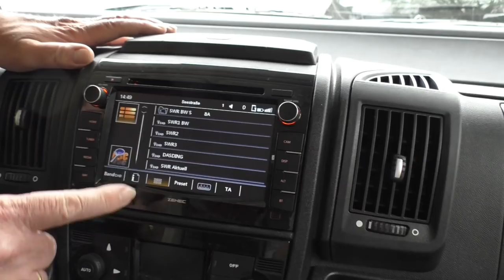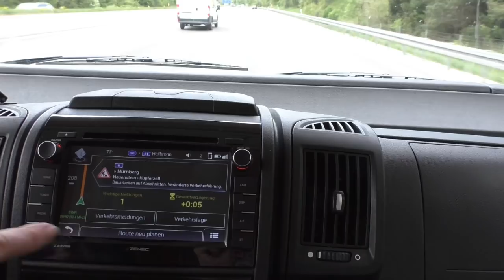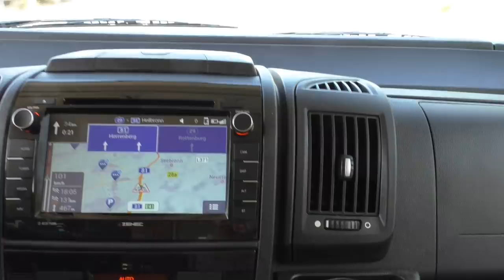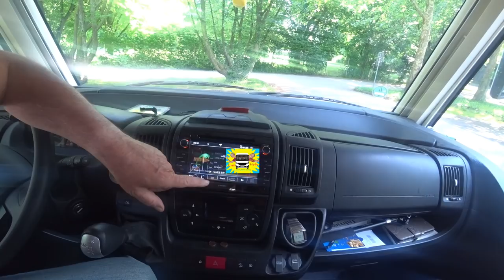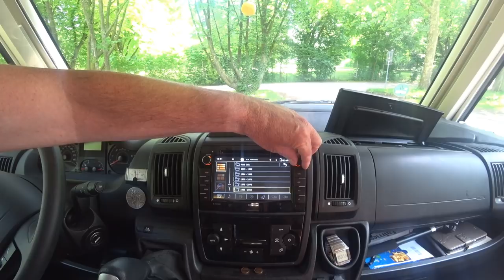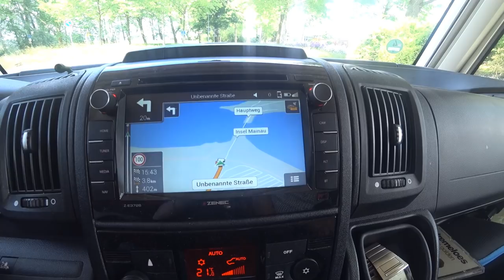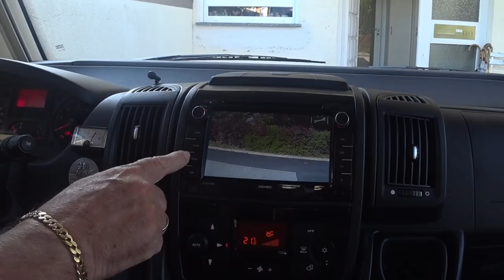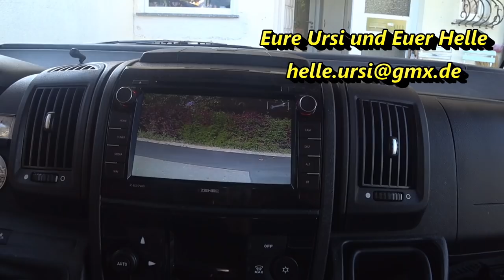Zenec, Navi + Radio, deutlich besser als sein Ruf - #40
Als Fortsetzung zu unserem Teil 1 über unser Zenec Navi berichten wir hier weiter.
Viele neue Erkenntnisse konnten wir erfahren, einige Schwierigkeiten wurden behoben.
Hier der aktuelle Stand der Dinge!
Vielleicht auch interessant: So funktioniert der DAB-Empfang reibungslos.

Unsere aktuellen Navigationsgeräte:

Fahrzeugnavi im Wohnmobil
mobiles Fahrzeugnavi